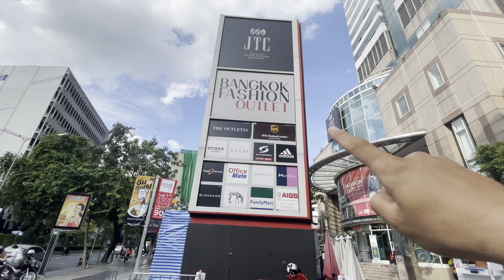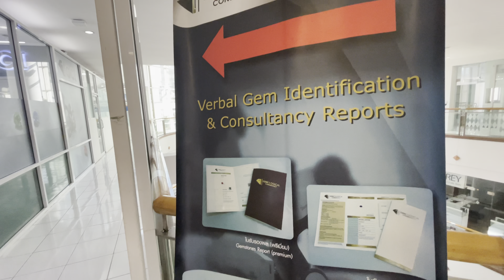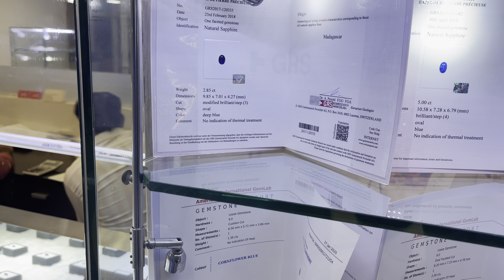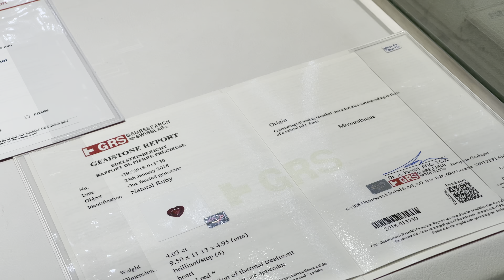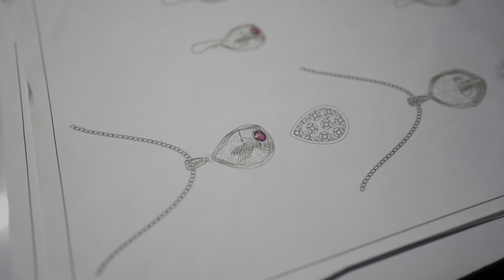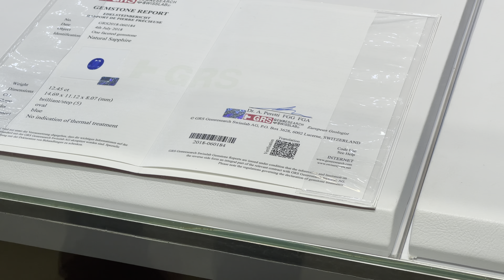PUSAT PERHIASAN DI THAILAND 🇹🇭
Halo teman-teman,

Kali ini saya mengunjungi teman saya yang kerja di Perusahaan Perhiasan di Thailand!

Masuk ke Pabrik nya, simak ya!

Adi : @adi_pratamaap42

Instagram saya: @myvlogmyadventure